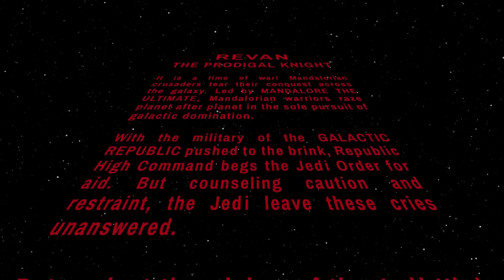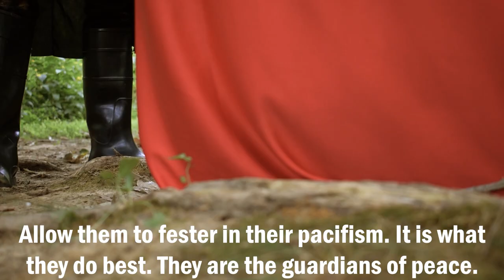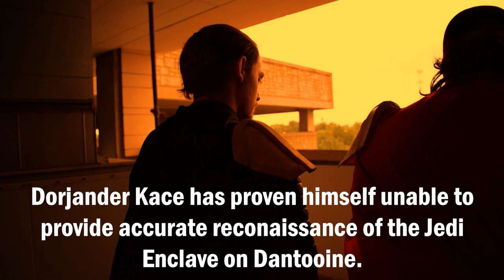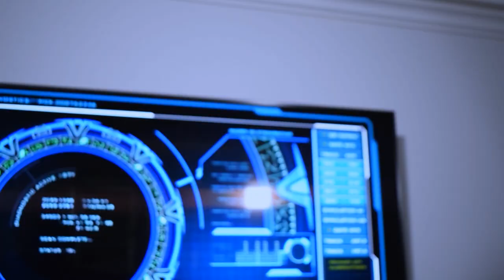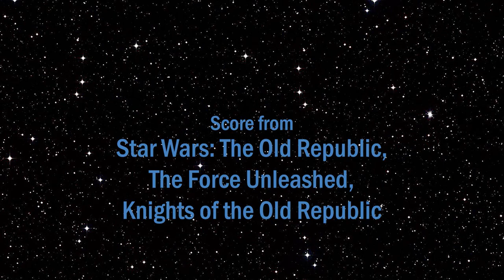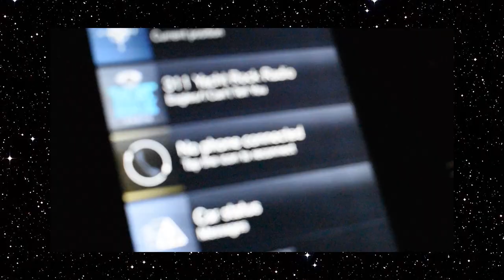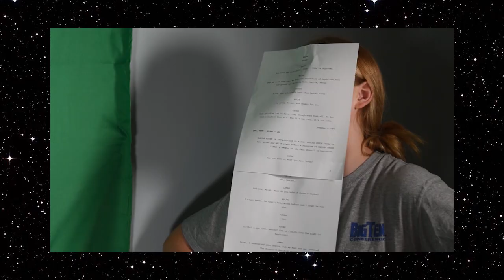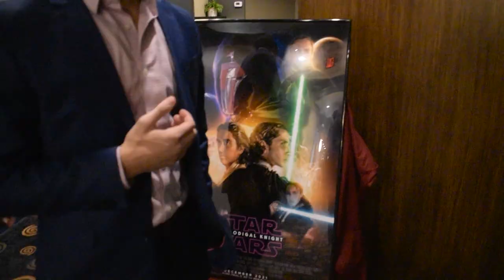REVAN: THE PRODIGAL KNIGHT | Star Wars Fan-Film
CAST
Revan SEBASTIAN KONG
Malak JONAH SORSCHER
Bastila Shan REBECCA MACTAGGART
Meetra Surik REILLY GRACE
Talvon Asen MICHAEL RAGNONE
Dorjander Kace LUKAS HUMMELDORF
Voice of Mandalore the Ultimate JACK ELLIOT
Cassus Fett SEAN BRIDGE
Arren Kae VALERIE DAVIS
Atton “Jaq” Rand JOSEPH KAYNE
Master Dorak JAMES KONG

Master Zez-Kai Ell SHAWN CARSON
Tarron Ryxe JOSIAH TAYLOR
Asylla Ryxe BELLA CARSON
Craig ETHAN MARX
Vitiate JOHN KUSHMAN

Republic General FAYE HARDEK
Serrocco Customs LOGAN SALAS
Canderous Ordo DANIEL MCCOLLUM
Republic Soldier REBECCA MACTAGGART
Mandalorian Pilot SEBASTIAN KONG
Random Blonde Jedi BROOKE YOUNGBLOOD

DOUBLES
Mandalore the Ultimate Combat Double JAMES KONG

Mandalore the Ultimate Stand-In SEBASTIAN KONG

Cassus Fett Combat Double SEBASTIAN KONG

Dorjander Kace Stand-In SEBASTIAN KONG
Tarron Ryxe Stand-In SEBASTIAN KONG

SHOOTING CREW
[CAMERA]
MICHAEL RAGNONE

SEBASTIAN KONG
FREDDIE KONG

ETHAN MARX

JOSIAH TAYLOR
SEAN BRIDGE
JONAH SORSCHER
[MICROPHONE]
REBECCA MACTAGGART
IAN SIEGERT
SEAN BRIDGE
AMELIA BENZA
EMILY ELIASEN
LANDRY BUTKUS
BELLA CARSON
RACHEL MICHELMAN

COSTUME DEPARTMENT
Costume Designer SEBASTIAN KONG

Assistant Seamstress JACQUELINE DAVIS
Assistant Costume Fabricator FREDDIE KONG
Costume Buyer SEBASTIAN KONG

DIGITAL EFFECTS
Effects Director SEBASTIAN KONG

Assistant Animator JOSIAH TAYLOR

Direction Crew
 Director SEBASTIAN KONG
Director of Photography MICHAEL RAGNONE
Chief Editor SEBASTIAN KONG

Stunt Coordinator SEBASTIAN KONG

Director of Tape ETHAN MARX

LOCATION
Location Director SEBASTIAN KONG
Location Assistant MICHAEL RAGNONE

TRANSPORTATION

SEBASTIAN KONG

MICHAEL RAGNONE
REBECCA MACTAGGART
SEAN BRIDGE

JAMES KONG

SCORING

JOHN WILLIAMS
SAMUEL KIM

MARK GRISKEY

WILBERT ROGET II

GORDY HAAB
LENNIE MOORE
LUCAS KING

JEREMY SOULE

SPECIAL THANKS TO:
VALERIE DAVIS

JAMES KONG
JOHN SCHNEIDER
RANDOM WOMAN THAT FOUND THE CAMERA
TAPE MAN
THE UNIVERSITY OF NORTH CAROLINA SCHOOL OF THE ARTS

THUMNAIL AND POSTER
RENDERDRIVER